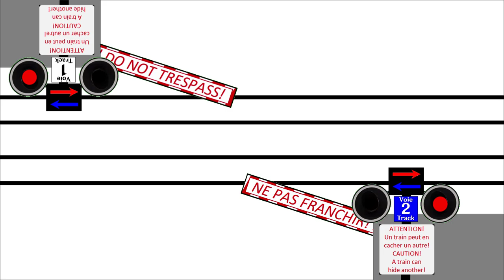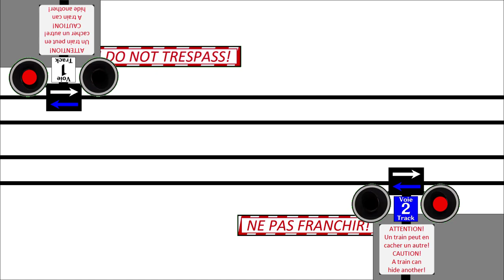Passage à niveau et passage d'un SST en direction de Milan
Salut les amis, c'est ProGaming2008 et aujourd'hui on se retrouve sur une nouvelle vidéo sur une autre animation de train!

Configuration de mon PC principal Thunderbird :
8 Go de RAM DDR4
Windows 11 ProGaming2008 Edition Insider Preview
2 graveurs DVD-RW

Configuration de mon PC portable Devil's Canyon :
16 Go de RAM DDR5
Tiny11 Pro

Configuration de mon PC Northwood :
2 Go de RAM DDR2
Windows 2000 SP4
Graveur DVD-RW

Configuration de mon PC Yorkfield :
4 Go de RAM DDR2